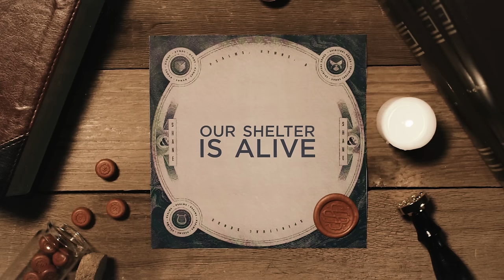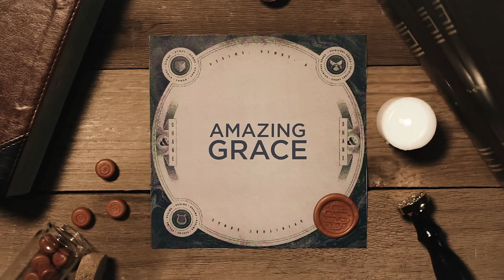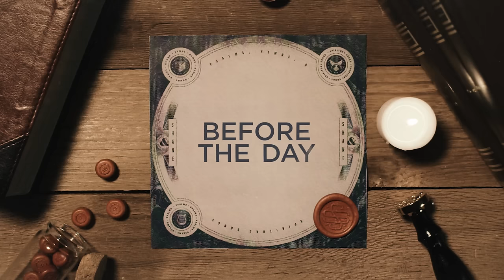Psalm 90 (Satisfy Us With Your Love) | Shane & Shane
Recorded in Dallas, Texas.
From "Psalms, Hymns, and Spiritual Songs, Vol. 1"
Lyrics
You have been our dwelling place
Oh everlasting God
Before you formed the mountaintops
You were before it all
And soon our lives turn back to dust

When the sun comes up satisfy us
Before the day has passed us by
Before our hearts forget all your goodness
Satisfy us with your love

The wrath of God poured out for sin
On Jesus crucified
Con sider him our hiding place
Our shelter is alive
Be cause he lived and died for us

Teach us Lord to number our days on earth
And give us more wisdom in the secret heart
As you display amazing grace in Jesus Christ for us